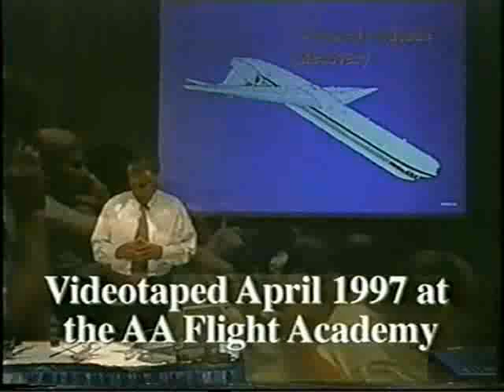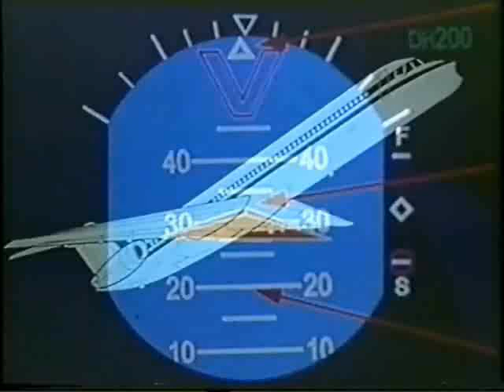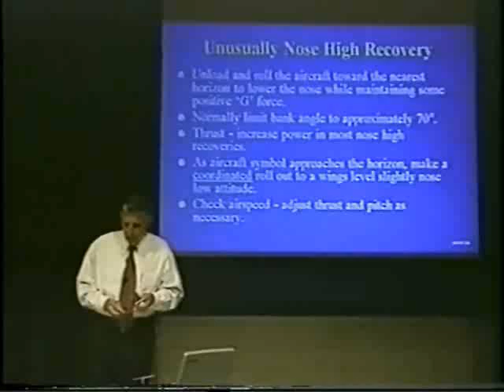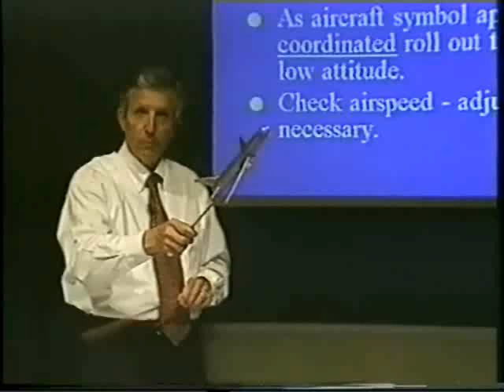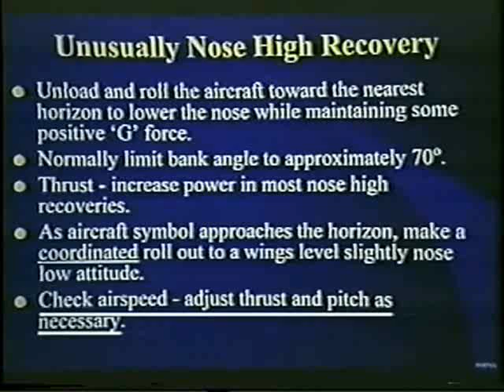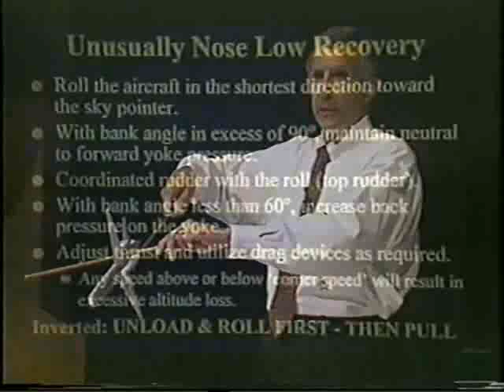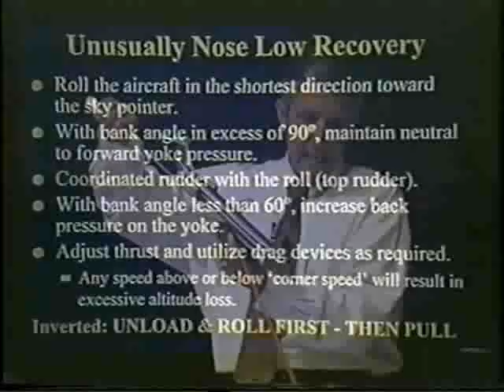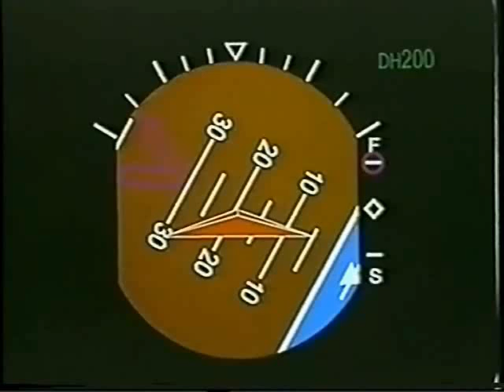Unusual Aircraft Attitude Recovery Procedures, by Captain Warren VanderBurgh.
An American Airlines Advanced Aircraft Maneuvering Program (AAMP) video about unusual aircraft recovery procedures, presented by Captain Warren VanderBurgh.

Concerning updated rudder technique, check out this Aircraft Design & Operation leaflet of use on the rudder of Boeing aircraft

Check out more study material for flight crew your cockpit reference codex.